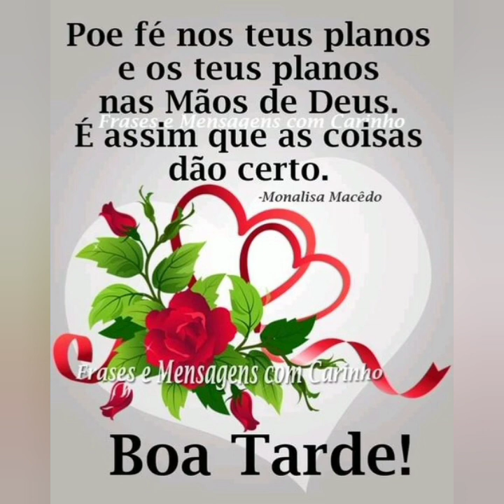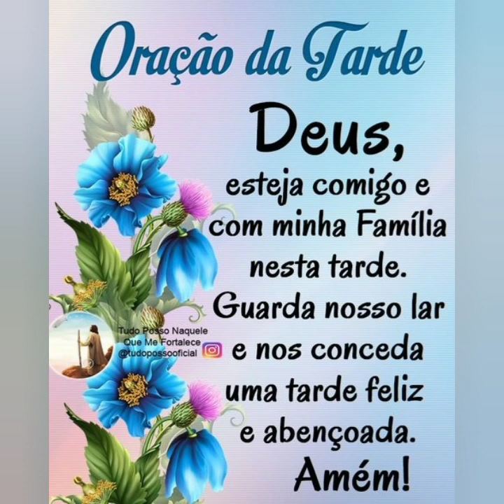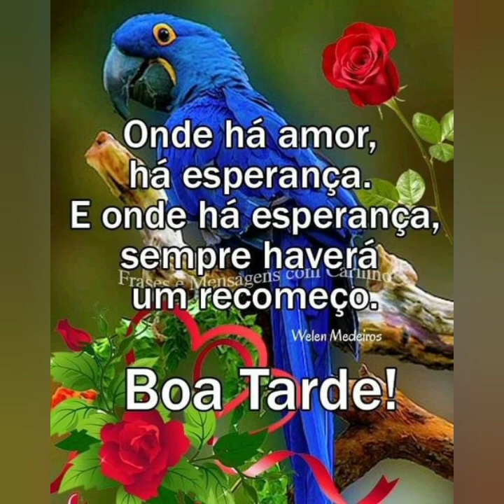mensagem de boa tarde Deus abençoe 🙏😘🌼🌻🌹💝💮💗